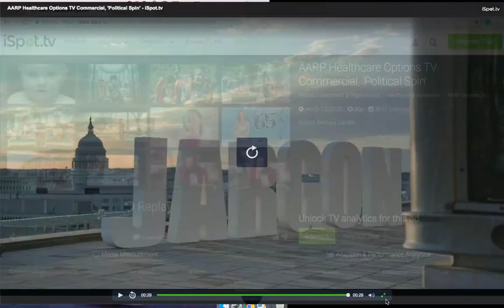my weird aarp commercial (not a song) (obviously)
this is for angela and the cast of binge, loves of my life